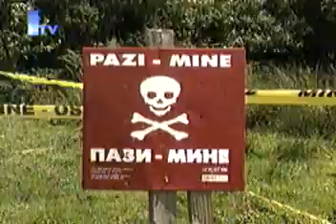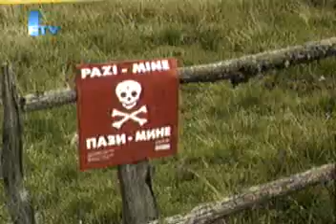FTV Dnevnik Nakon 15 godina od rata, više od 3% teritorije BiH je onečišćeno minama